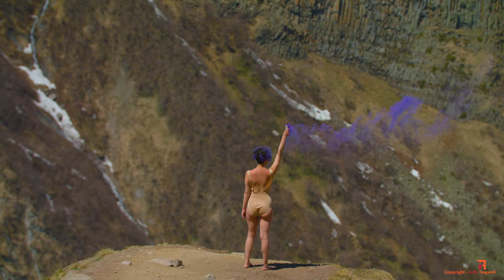Nathalia Sveil - Worldwide Girls (Directed by - Acho Tsagareli)